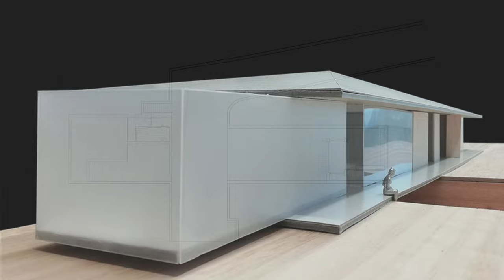The Suspended Charm of Ponte House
The Ponte House project was developed with the aim of integrating the house into the terrain's morphology, with its narrow and elongated configuration, which ultimately dictated the volume of the dwelling in the same direction. We sought to take advantage of the landscape by maintaining it at an elevated level and made use of the two access points to the land, creating a sort of bridge that the building itself crosses.

A large concrete roof rests upon two light boxes, materialized by polycarbonate, outlining the contours of the house and simultaneously giving the sensation of being suspended. With this solution, we aimed to provide an intelligent response to local mandates for sloped roofs.

The exterior is characterized by clean and flat lines, embodied by materials such as concrete combined with aluminum slats and polycarbonate, allowing for its unique use without the need for additional layers. The connection with the outside was oriented towards the greenery of the distant forest, with privacy ensured by the elevation at which the dwelling is situated.

In terms of living spaces, the guiding principles were to create fluidly connected spaces that extend to the outdoors, merging the spaces into one. The two volumes covered in polycarbonate house the most intimate programs of the residence, providing greater privacy, while the glassed areas accommodate the social areas. As for the flooring solutions, wood was chosen for the private areas, and microcement for the social areas, thus maintaining continuity with the concrete slabs used outside.

The house breathes through its large windows, capturing light and directly connecting with the gardens, allowing for the possibility of being indoors without losing the sensory and visual connection with the exterior. Variable ceiling heights, provided by the four-pitched roof, were explored in the social areas of the house to create hierarchies and dynamics in its experiences. This area also benefits from a large rectangular skylight in the roof, allowing natural light to enter and enhancing the elegance of the space, creating a sense of continuity.

Credits:

Title: Ponte House (Casa Ponte)
Location: Amarante, Portugal
Architects: stu.dere
Area: 970 m²
Year: 2022
Photographs: Ivo Tavares Studio
Manufacturers: AutoDesk, FLOS